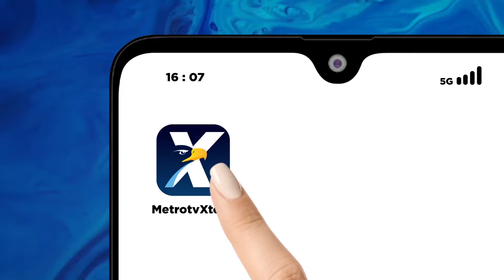Juru Parkir Liar, Dapet Komisi Disetor Kemana?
MetroTV, Keberadaan juru parkir liar menjadi polemik di masyarakat. Selain tidak resmi, para jukir liar kerap minta uang di tempat yang semestinya gratis untuk parkir. Belum lagi soal tarif yang besarannya di luar kewajaran. Maraknya keberadaan jukir liar menimbulkan pertanyaan besar. Apakah mereka dibekingi? Ke mana larinya uang yang diperoleh tersebut?

Meski menimbulkan polemik, sebagian pihak menilai profesi jukir justru mencegah timbulnya angka pengangguran. Menjadi PR besar bagi pemerintah agar jukir liar tidak meresahkan masyarakat. Apa yang harus dilakukan pemerintah?

Simak pembahasannya di HOTROOMMETROTV "PR BESAR PARKIR LIAR" hari Rabu (15/5) pukul 21.05 WIB.

Tonton juga melalui xtend.metrotvnews.com.